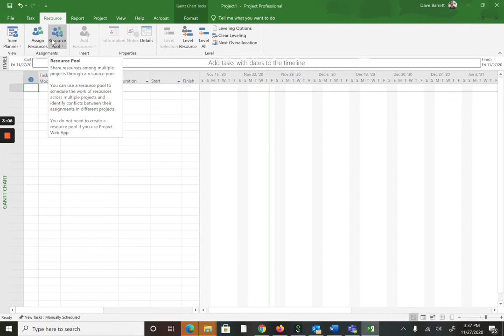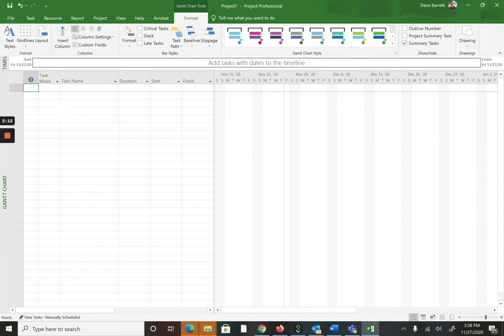MS Project - Overview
This is an overview of the MS Project interface.